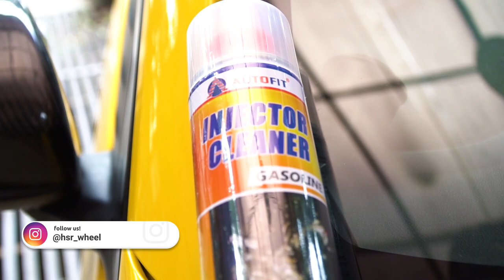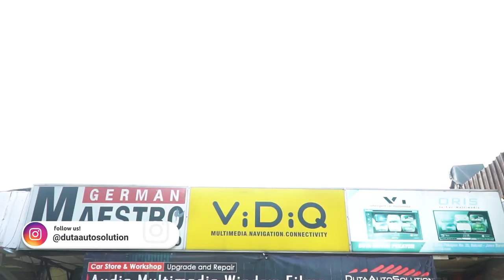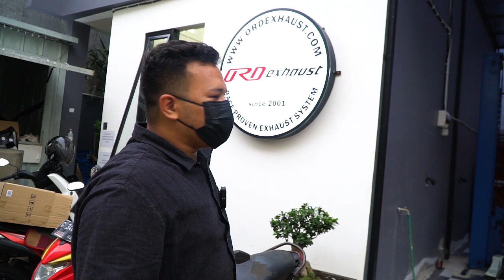Persiapan OOTD Vol. 2. Ternyata Banyak Yang Harus Dirapihin